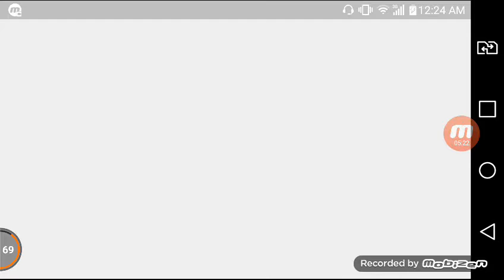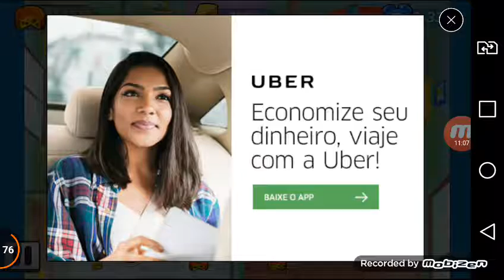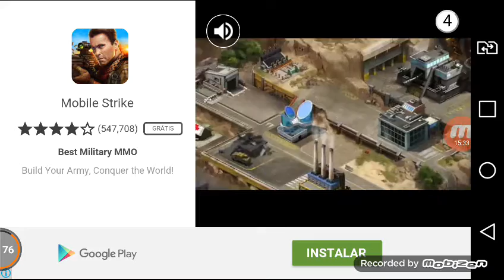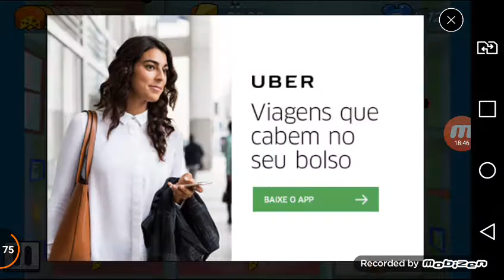Maratona de jogos dia das crianças: tom & jerry ( sem minha voz motivo abaixo na discrição) #2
N gravei com voz pois me encontro com meus avós dormindo em casa e estou com dor de cabeça desde domingo forte.